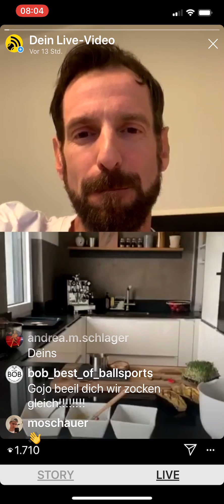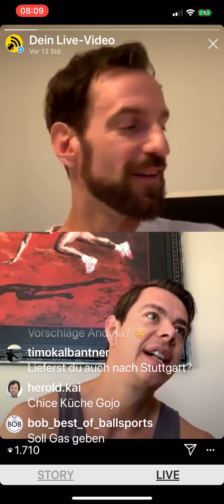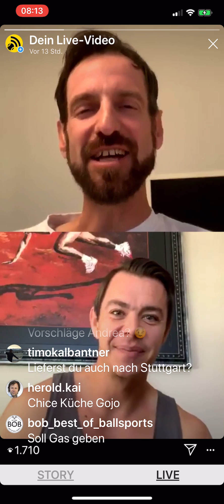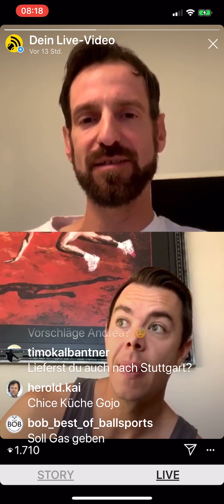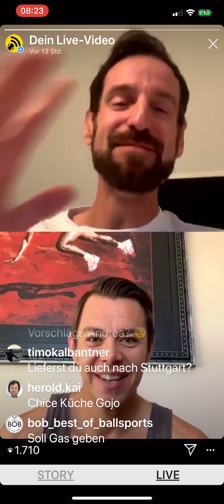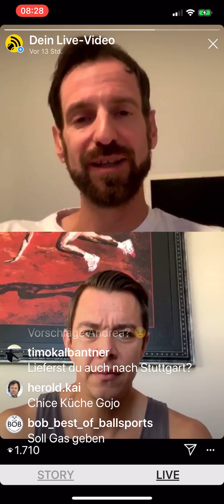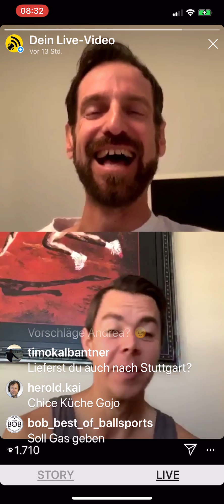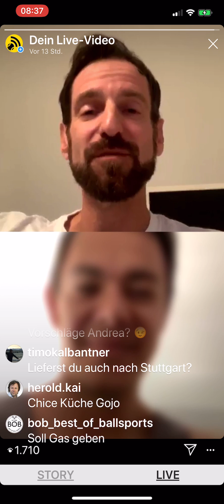Kasi im Talk mit Sascha Bajin und Kochkurs mit Peter Gojowzick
Kasi plaudert mit Sascha Bajin über seinen Weg mit Serena Williams, Vika Azarenka, Caro Wozniacki, Naomi Osaka, Kiki Mladenovic und Dajana Yastremska